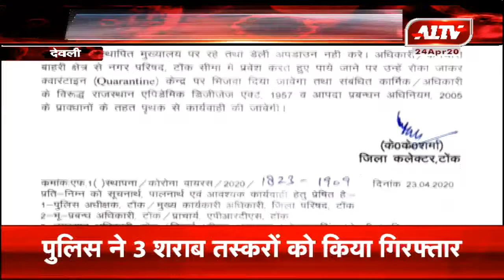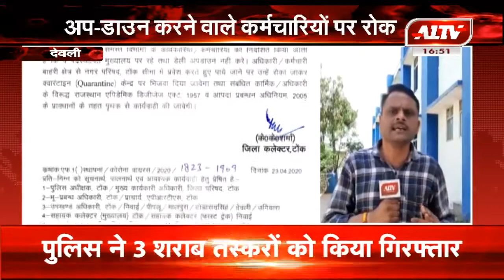देवली : A1TV की मुहिम लाई रंग